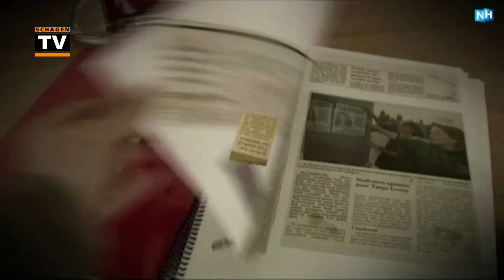Ouders Tanja Groen blij met nieuwe aandacht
De ouders van de sinds 1993 vermiste Tanja Groen zijn blij met de nieuwe aandacht voor hun dochter. Een verslag van NH.